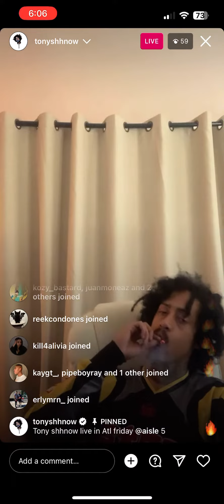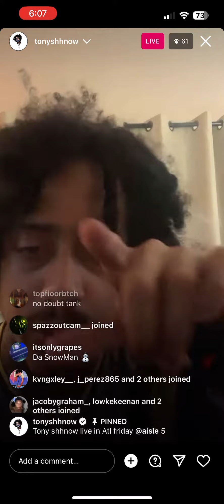Tony Shhnow & Robb Bank$ Unreleased IG Live snippet 3/3